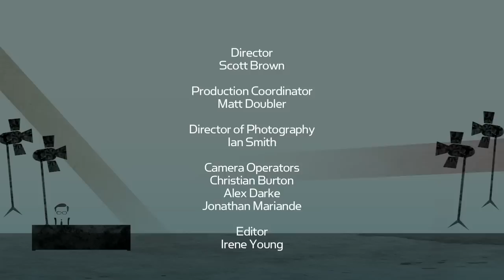King's Things: Rashida Jones Interview | Larry King Now | Ora TV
Larry sits down with actress Rashida Jones, to talk about her famous father, legendary music producer, Quincy Jones.